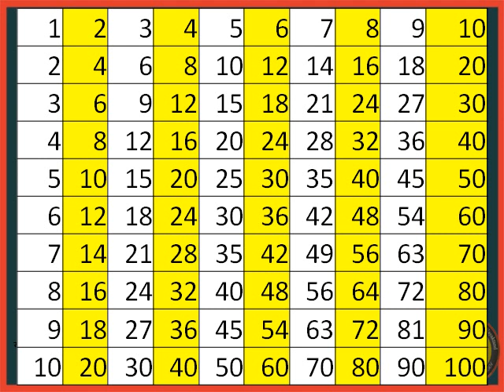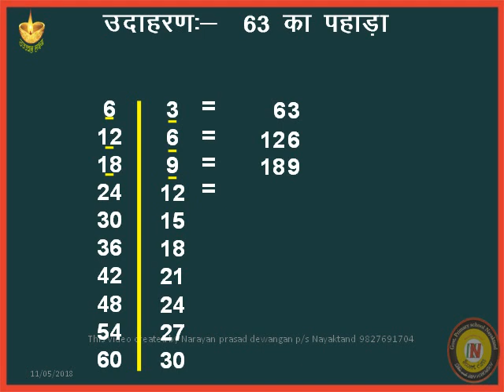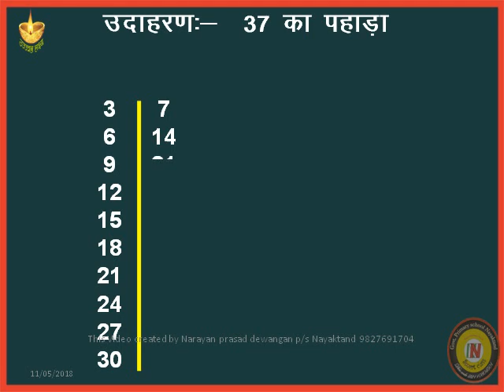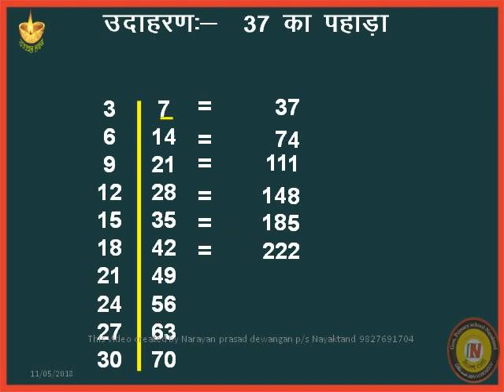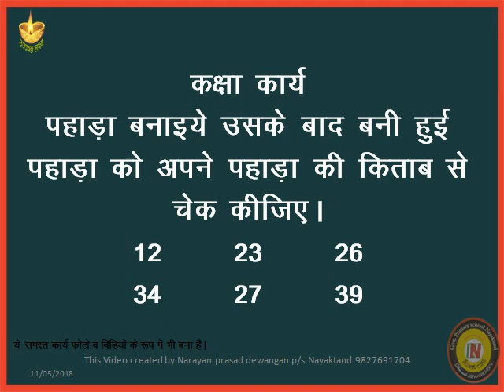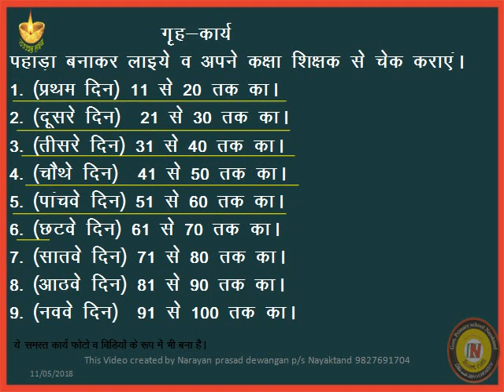1 से 100 तक के पहाडा बनाने का धमाकेदार ट्रिक | Pahada | 1 se 100 tak pahada | Pahada kaise sikhaye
1 से 100 तक के पहाडा बनाने का धमाकेदार ट्रिक | Pahada | 1 se 100 tak pahada | Pahada kaise sikhaye |ujjwalLakshya | उज्जवल लक्ष्य |

पहाड़ा,
tables from 1 to 100,
learn multiplication tables,
multiplication table,
1 to 100 table,
1 se 100 tak ka pahada,
2 se 10 tak ka pahada,
2 se 20 tak ka pahada,
20 tak ka pahada,
50 tak ka pahada,
100 tak ka pahada,
pahada kaise sikhaye,
pahada kaise banaye,
Multiplication Table from 2 to 100,
Multiplication Table 100 tak,